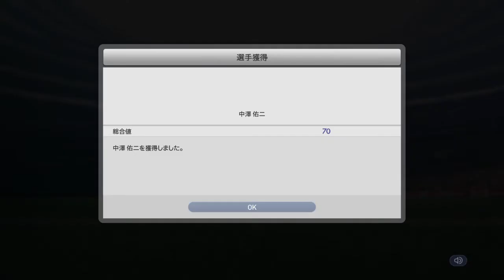WORLD SOCCER Winning Eleven 2015_マリノスファンには嬉しい選手をゲット!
マリノスファン、ゲキアツ！